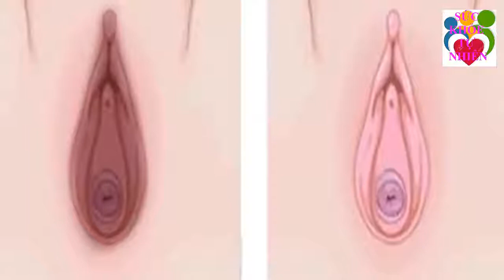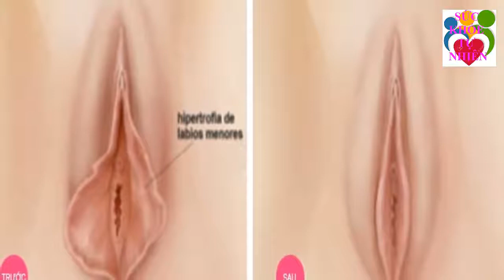Ăn Xong lăn Đùng Ra Chết Chỉ Vì Ăn Canh Cua Theo Cách Này Xem Ngay Kẻo Hối Không Kịp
Ăn Xong lăn Đùng Ra Chết Chỉ Vì Ăn Canh Cua Theo Cách Này Xem Ngay Kẻo Hối Không Kịp. Đăng ký kênh Sức Khỏe Tự Nhiên để nắm bắt được những tuyệt chiêu chăm sóc Sức Khỏe Tự Nhiên cho gia đình bạn cực kỳ đơn giản ngay tại nhà.
Xem thêm video Sức Khỏe Tự Nhiên:
- 5 Trái Ớt Hiểm 2 Quả Trứng Gà 1 Muỗng Muối Trị "DỨT ĐIỂM" Tiểu Đường Chỉ Trong 5 Phút